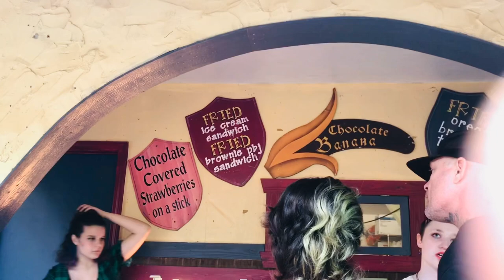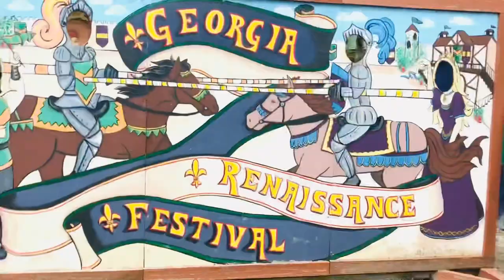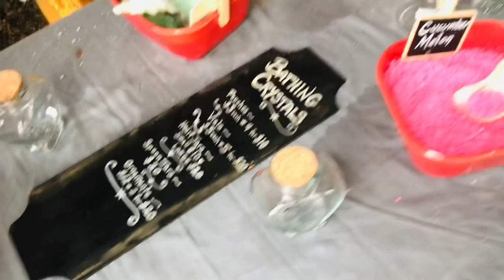Easter 🐣 vlog tamil|| USA tamil vlog ||Georgia festival || sunday outing+cooking mushroom rice